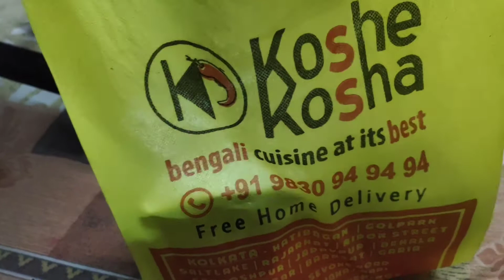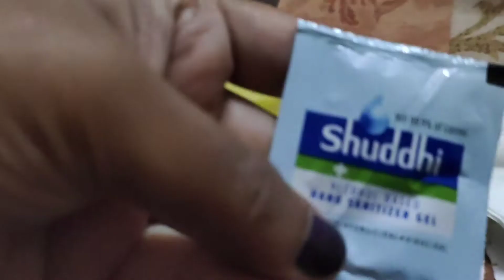Koshe kosha Mahabhoj Thali | Bengali Thali | Kolkata's Restaurant | Mutton Kasha| Bong Mampi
Kolkata's Best bangali restaurant
Koshe kosha
Mahabhoj Thali
Non Veg Mahabhoj Thali price - 575
Veg Mahabhoj Thali - 385
Koshe kosha Popular Dishes-
Mahabhoj Thali, Chingri Special Biriyani.
Moshla Murgi, Dhakai Mangsho, Daab Ice Cream, Kosha Mutton, Gondhoraj Murgi, Chingri Cutlet.
Created by Mampi.
Bong Mampi.

Shopping Market Related Vlogs